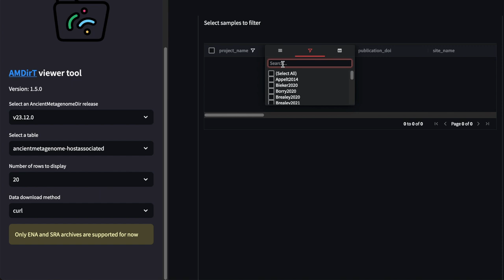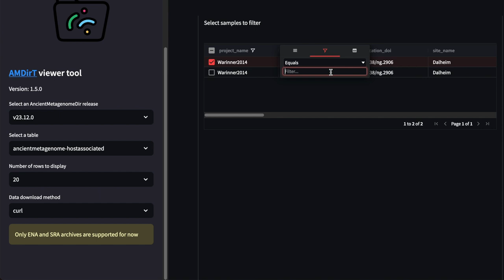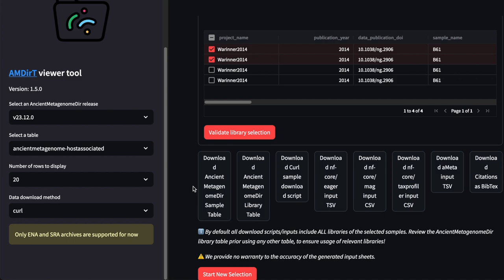AMDirT Viewer Full Walkthrough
Full walkthrough of the 'viewer' functionality of the AncientMetagenomeDir Toolkit (AMDirT; v.1.5.0).

This new version includes the ability in the viewer table to filter ancient metagenomic samples also at library level!